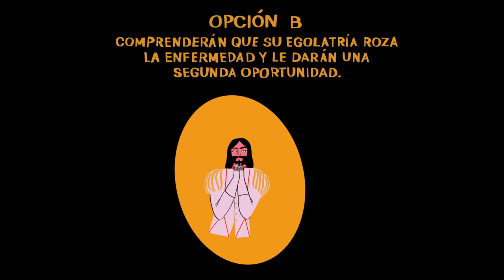'Don Giovanni' de Mozart | Storytelling (ES)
Inspirándose en varios lirbetos más o menos recientes, el veneciano Lorenzo Da Ponte (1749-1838) escribió con 'Don Giovanni' una adaptación más sobre el mito de Don Juan, que arranca con 'El burlador de Sevilla' o 'El convidado de piedra' de Tirso de Molina en plena contrareforma española, en el siglo XVII.